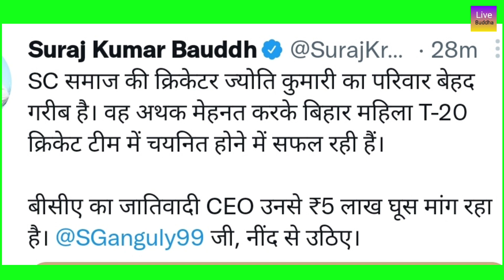dalit दलित महिला क्रिकेटर ज्योति कुमारी से सीईओ ने किया डिमांड।चयन होने के बावजूद बिहार टी20 में